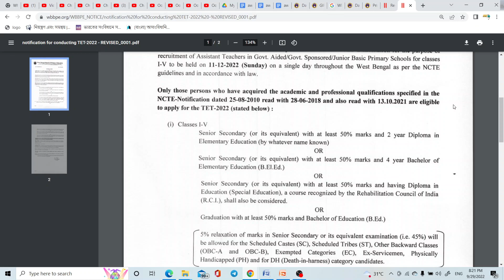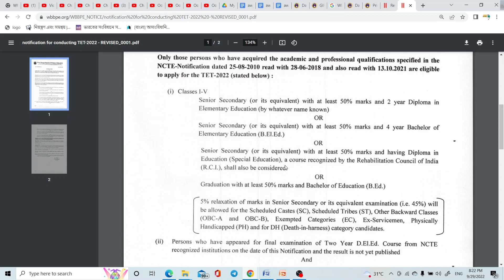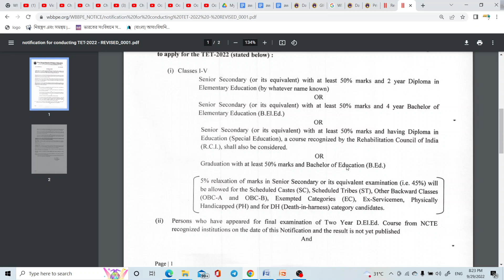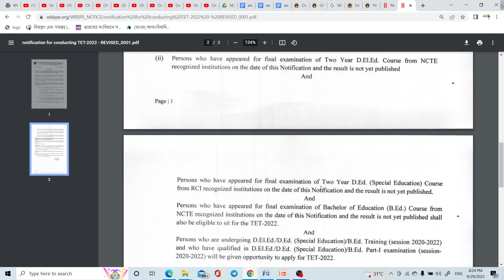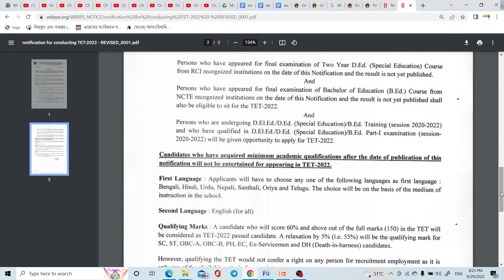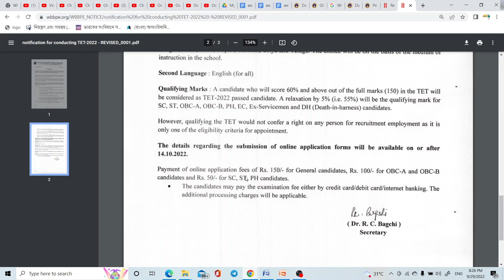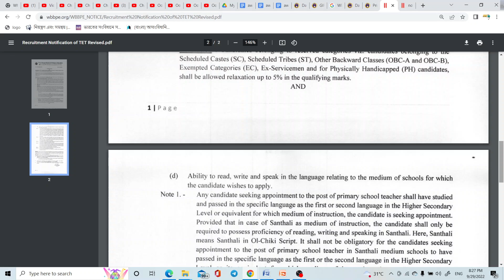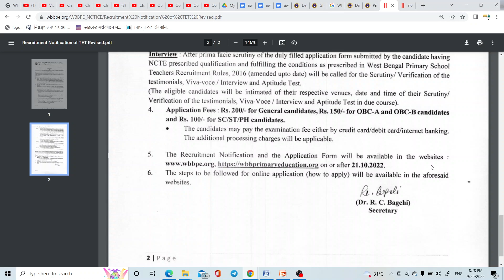WB TET 2022 OFFICIAL ADVT. Published || B.ed -রা Apply করতে পারবে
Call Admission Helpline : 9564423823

Expected Exam Date : 11th December 2022 ||